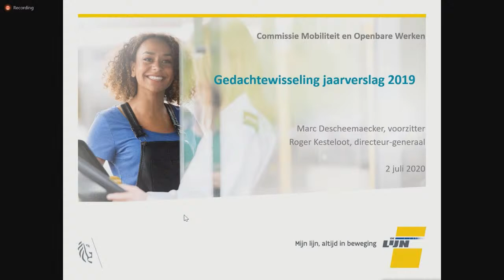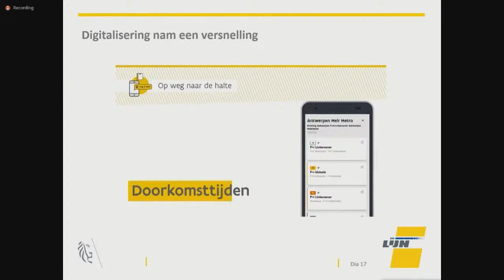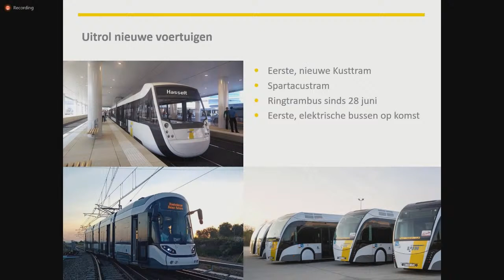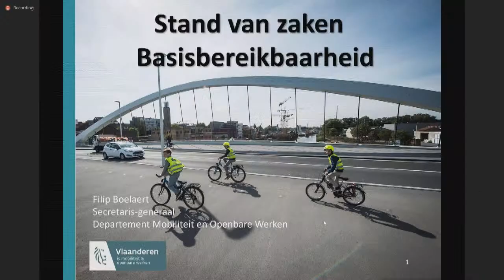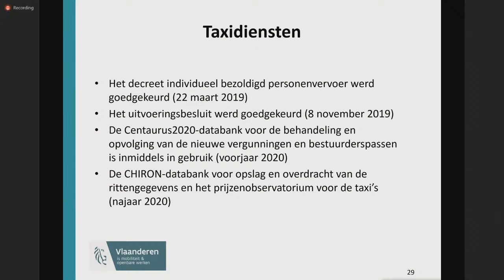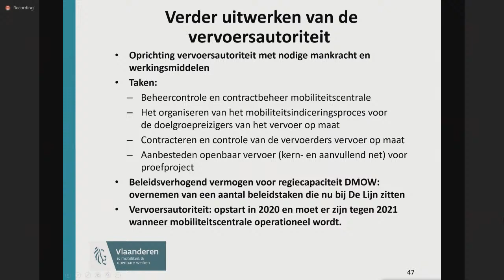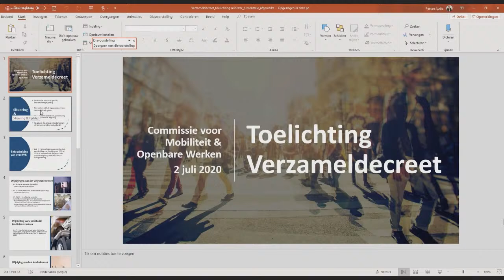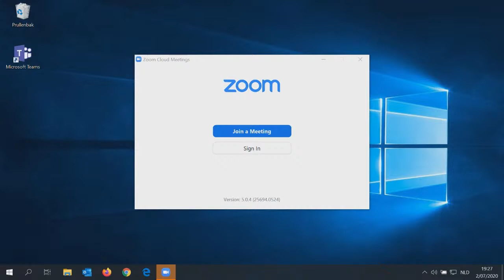02-07-2020 - middagvergadering (OPE)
Vergadering Commissie voor Mobiliteit en Openbare Werken. De agenda van deze vergadering vindt u op